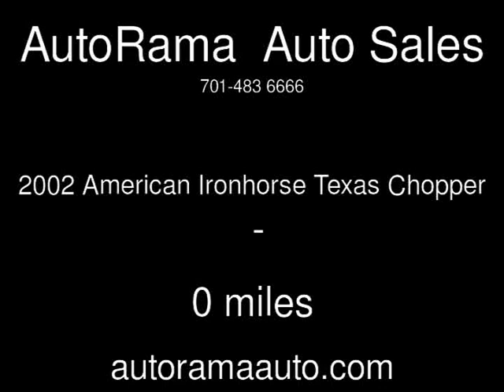2002 American Ironhorse Texas Chopper Used Motorcycles - Dickinson,ND - 2015-07-29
See more details about this used motorcycle This 2002 American Ironhorse Texas Chopper with 0 miles is for sale at AutoRama Auto Sales.